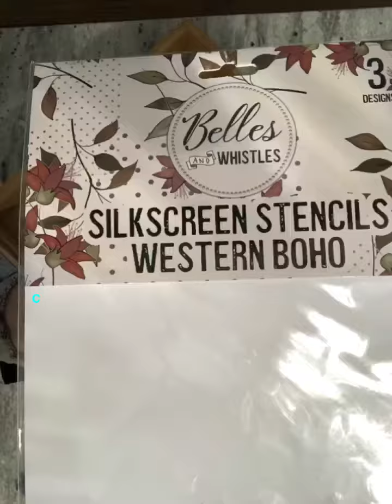How to use Silkscreen Stencil by Dixie Belle - Belles and Whistles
Have you seen these Stencils and wonder how to use them?  Well this short shows you how and you will not believe how easy they are to use.  Use them on furniture, drawers, signs, artwork, accents and more.
Silkscreen stencils available at PaintTransferDesign.com
Belles and Whistles Silk Screen Stencils